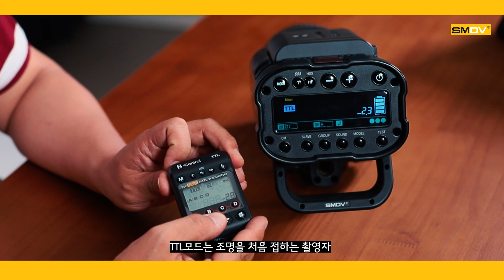2kg인데 무선도 되고, 유선도 된다고? 사진작가의 조명고민해결! B500TTL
SMDV의 기술력을 경험할 수 있는 B500TTL 제품백서!
전문가들이 인정하는 사진조명을 경험해 보세요!
쇼핑몰, 스튜디오, 야외촬영 등 어디서나 확실한 퍼포먼스를 보여주는 제품!